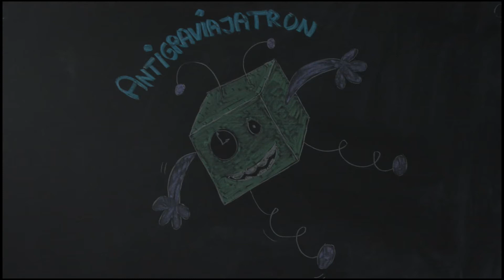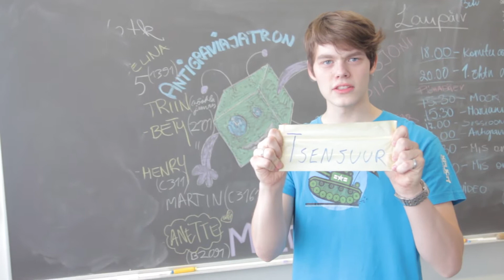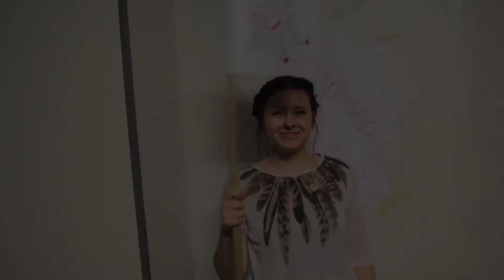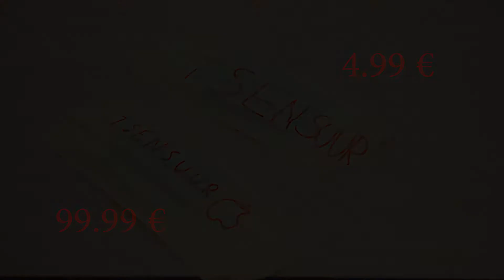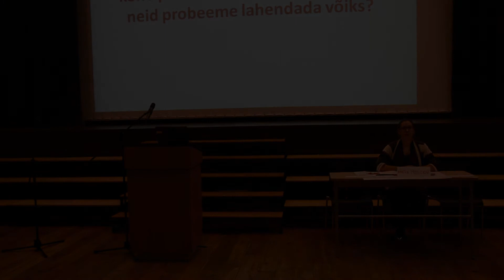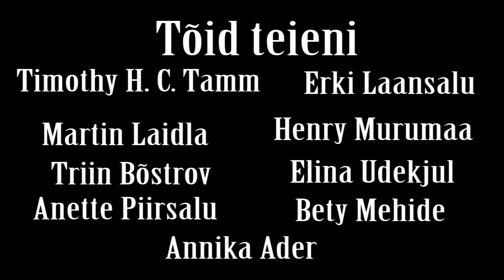Tallinna Linnavolikogu Simulatsioon Meediatiim 2014 4. video